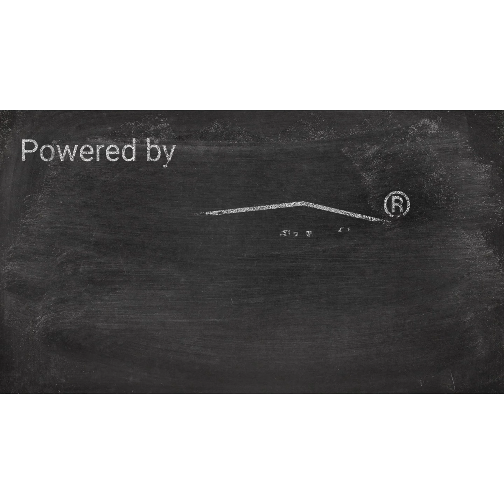Recenzie Video Componente Termice